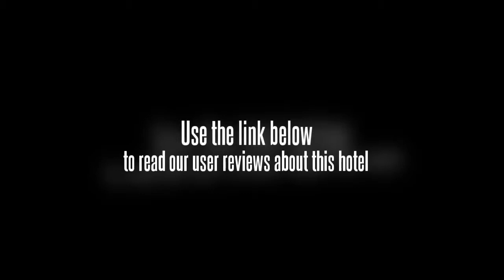Hanting Express Chendu New Shuhan Branch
Sichuan University, SM City Chengdu and West Pearl Tower are a 20 minute car ride from the Hanting Express Chendu New Shuhan Branch. Mao Zedong Statue and Chengdu Shishi High School are a 10 minute car trip away. Shuangliu Airport (CTU) is a 30 minute drive from the hotel. Chengdu city centre is only a 10 minute drive away.